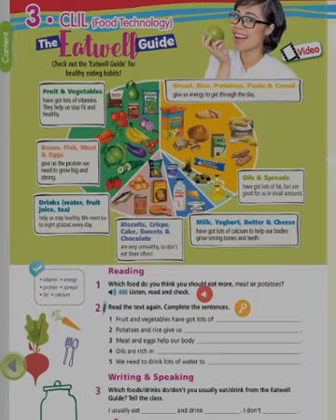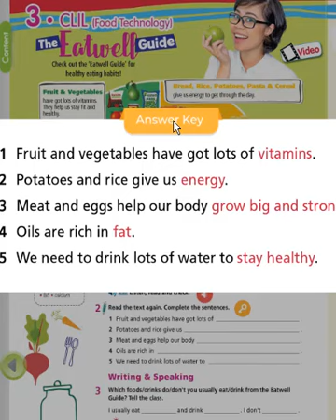Audio Tiếng Anh 6 Mới Right On (CD2-Track23) Bài 1 Trang 64